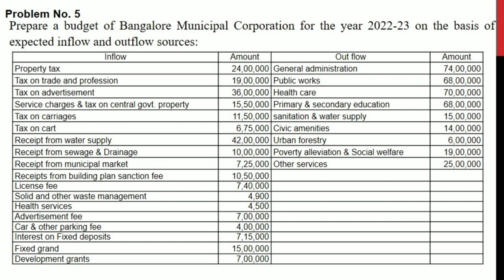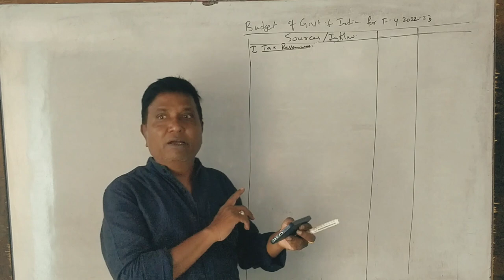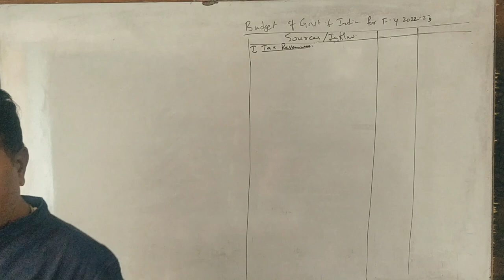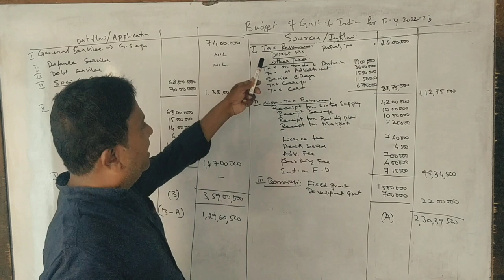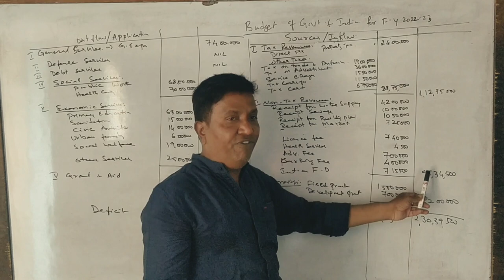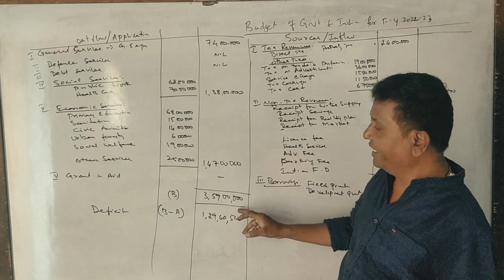AGLB Unit 2 - Budget & Finance PART 5 - B.Com 6th Semester - 15 Marks By Srinath Sir